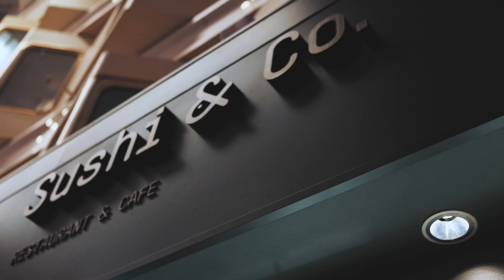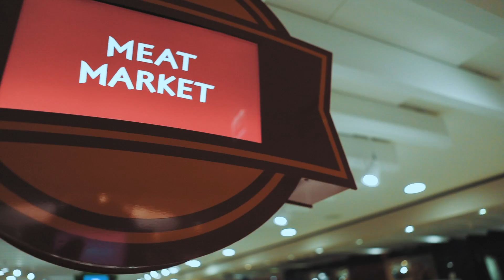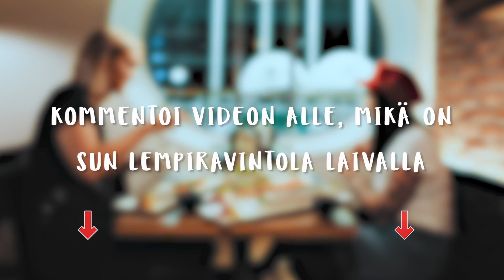Mariieveronican herkkuhetki Silja Symphonylla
Tubettaja mariieveronica herkutteli Silja Symphonyn Grande Buffetissa sekä Sushi & Co -ravintolassa. Kurkkaa herkut videolta ja kommentoi alle oma lempiravintolasi laivalla!